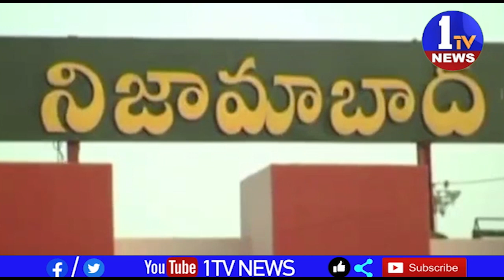రాఘవ అరాచకాలకు బలి అయిన కుటుంబానికి న్యాయం జరగాలని కెసిఆర్ దిష్ట బొమ్మ దహనం